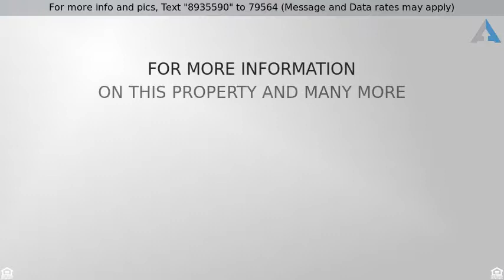Priced at $1,099,000 - 7830 Elden Avenue, Whittier, CA 90602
Come enjoy this Mar Vista Heights Hideaway and its

Come enjoy this Mar Vista Heights Hideaway and its brilliant Two Story View!! This stunning home is completely Remodeled with a new Gourmet Kitchen including a huge island, stainless steel appliances and granite counter tops. It includes 5 bedrooms with new hardwood floors & 5 spacious, remodeled bathrooms with granite counters. There are so many incredible features, including views from both floors, a huge balcony with a view, custom cabinets and beautiful custom architecture. Other attributes include a separate laundry room and an attached 2 car garage. With 3,735 SQFT of living space and a lot that measures 22,619 SQFT including a long private driveway, there is an abundant amount of space making the back yard perfect for entertaining with a fantastic covered patio and new landscaping. Make this home a private oasis for your family and friends to enjoy!